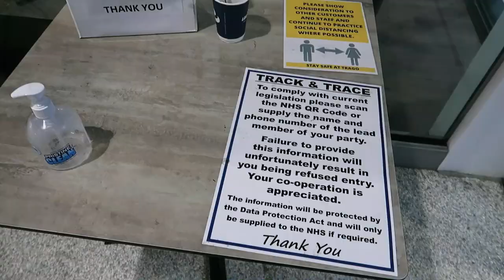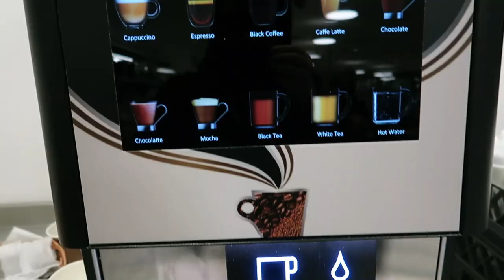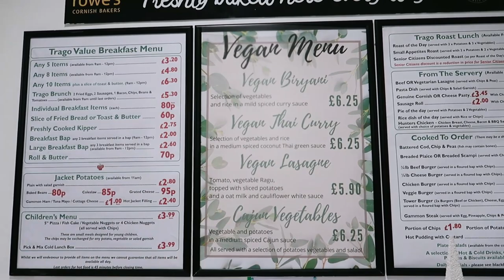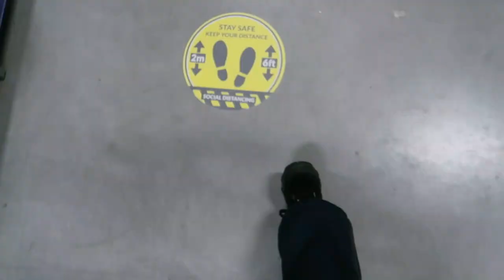We went to TRAGO MILLS in MERTHYR! DAILY VLOGS UK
We're off to Trago Mills in Merthyr today - in fact, we going to have some lunch there in the restaurant before heading into the store for lots of browsing. I end up doing lots of Christmas shopping!!